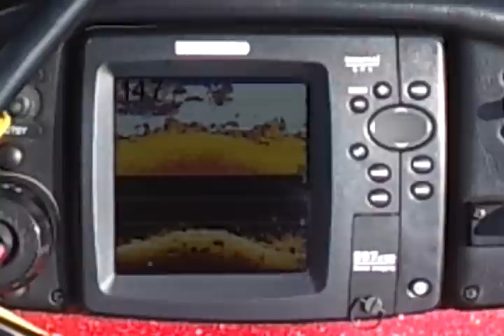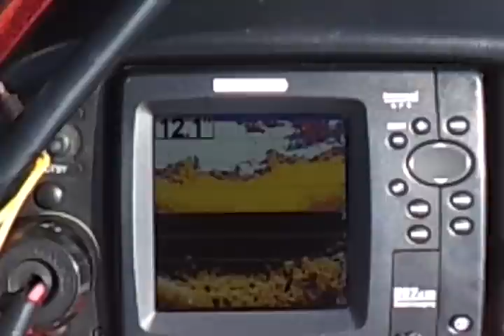humminbird 597 ci hd/di